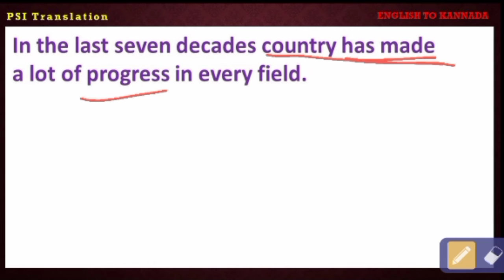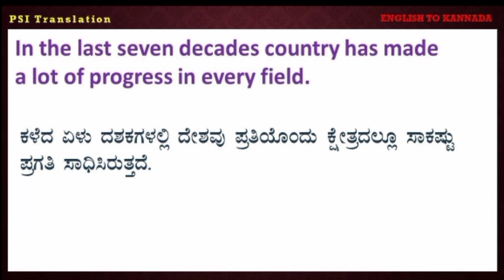Translation Class | English to Kannada | M B Hiremath Classes